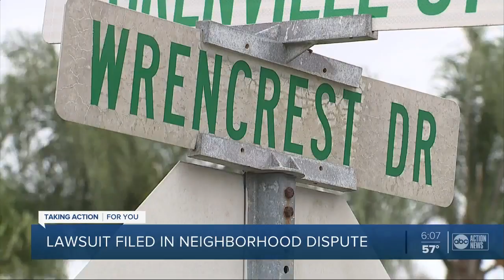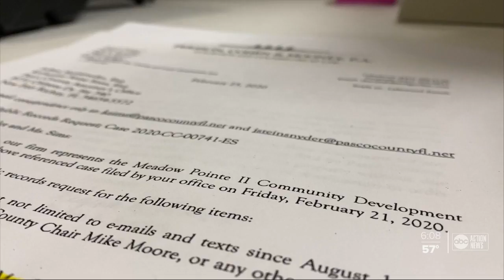Fight over Meadow Pointe II entrance gate escalates